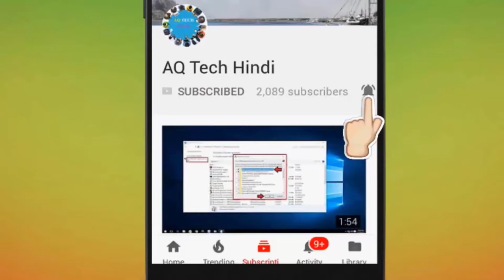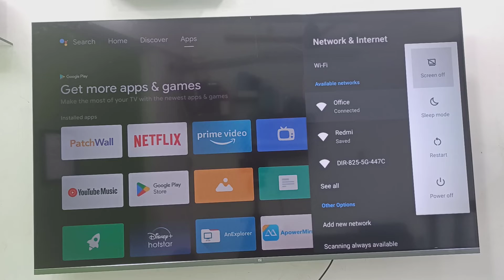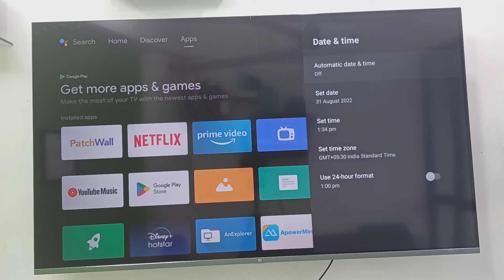Fix WiFi Has No Internet Access Error in Smart TV | WiFi is Not Connected | Network Connection Error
How to Fix Wi-Fi Has No Internet Access Error in Smart TV | WiFi is Not Connected | Network Connection Error
Fix Wi-Fi Has No Internet Access Issue in Any Android Smart TV
How to Fix Wi-Fi is Not Connected Problem in Smart TV